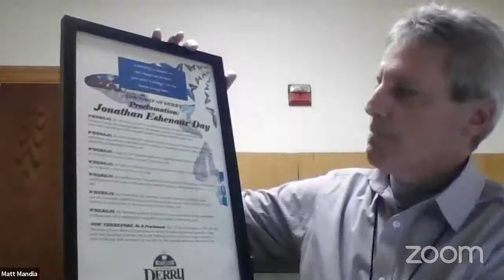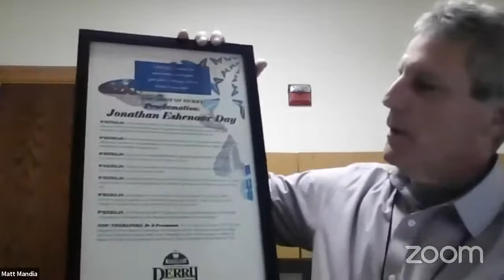Derry Township Board of Supervisors Meeting - 12/15/2020